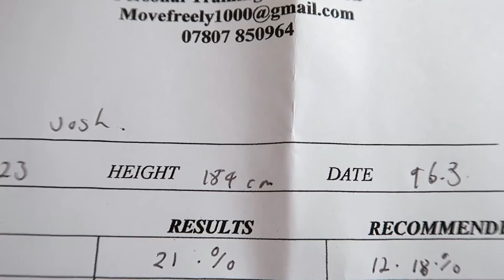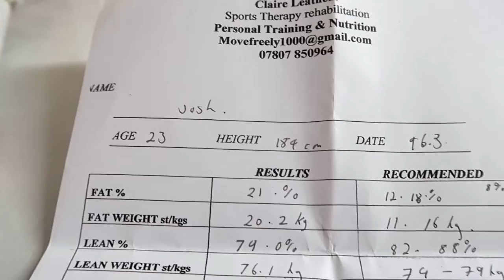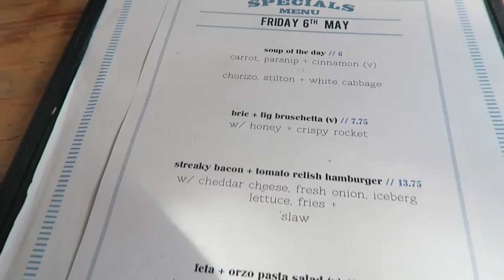The Finale, Ft: BodyFat test, Physique Update and Achieving Goals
Finally starting my long prep into the Arnold classic! Follow me week by week as i prep for the biggest competition of my life!